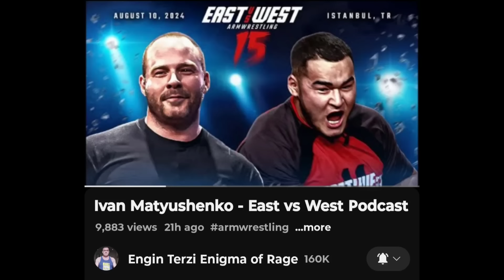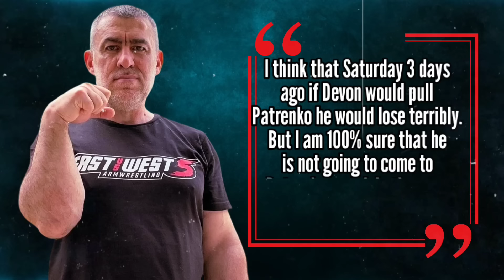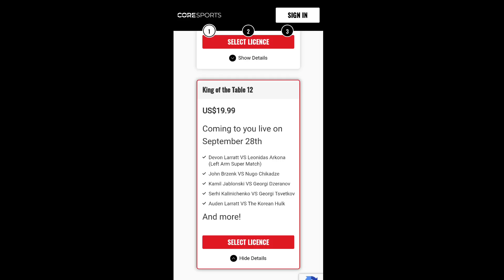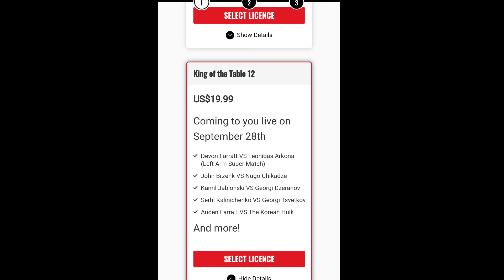ENGIN has ALREADY WARNED LEVAN SAGINASHVILI & DEVON LARRATT